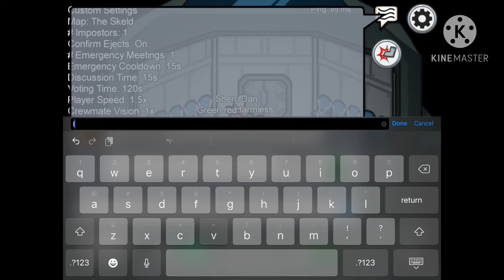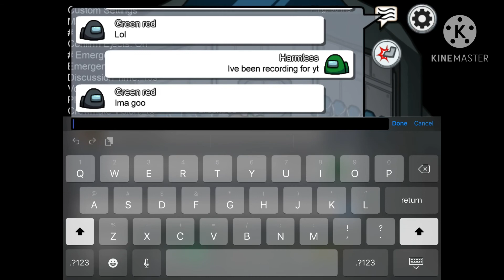MY DETECTIVE SKILLS ARE UNMATCHED. | Among Us